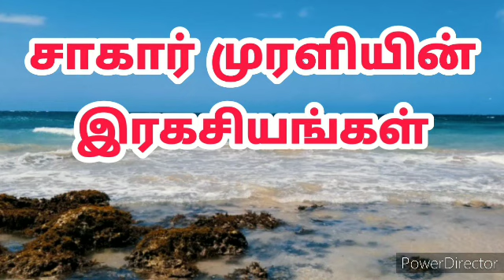சாகார் முரளியின் இரகசியங்கள் Varalakshmi BK